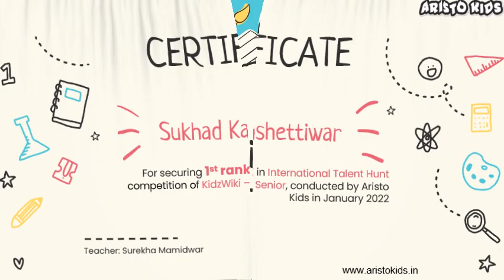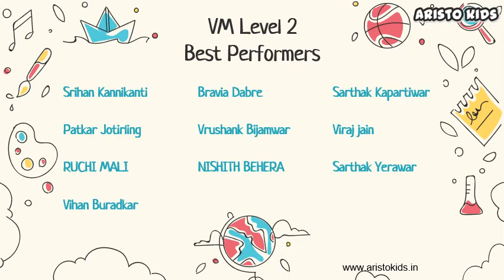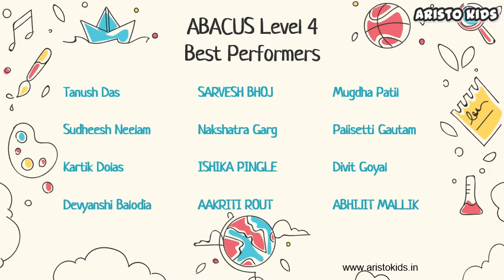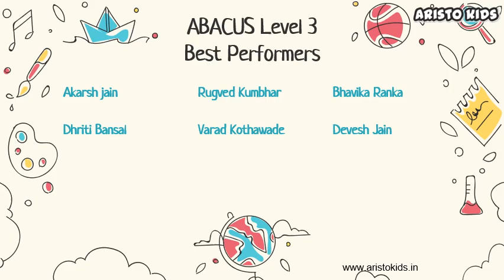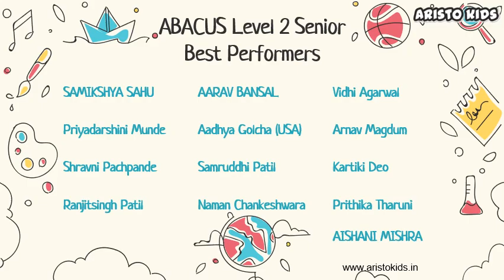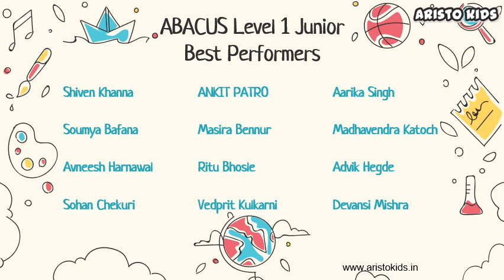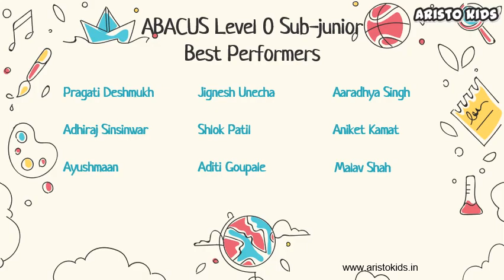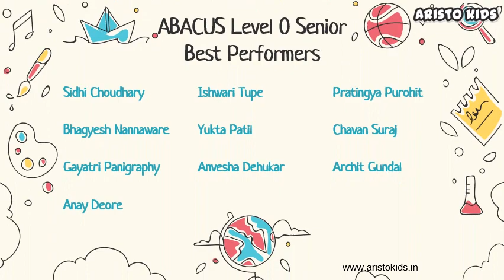Aristo Kids Talent Hunt January 2022 Award Function